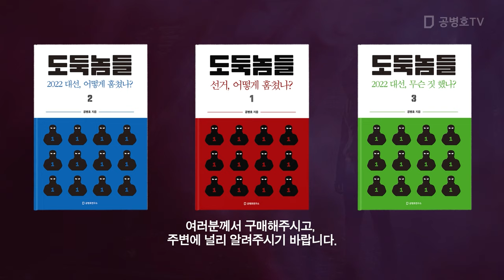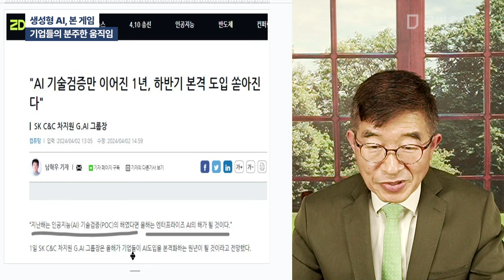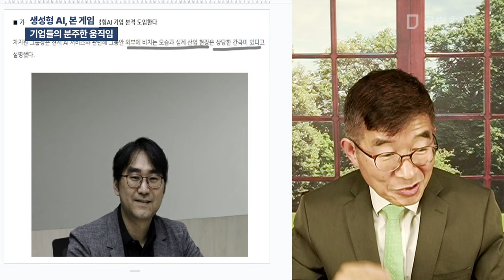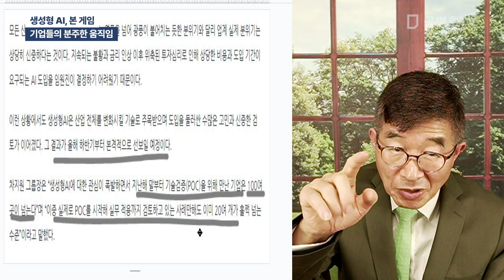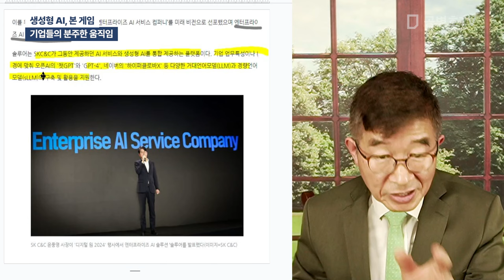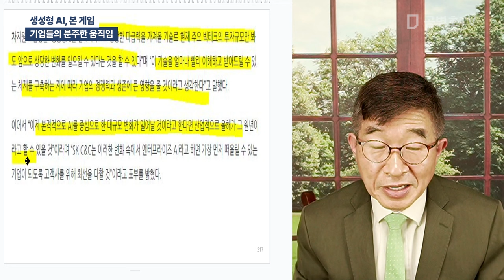생성형 AI, 본 게임 / 기업들의 분주한 움직임 [공병호TV]